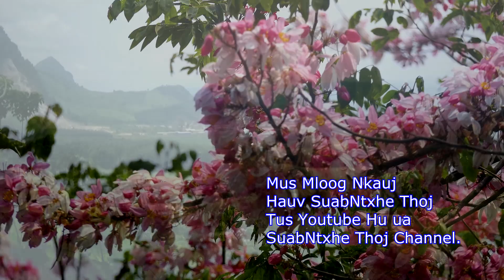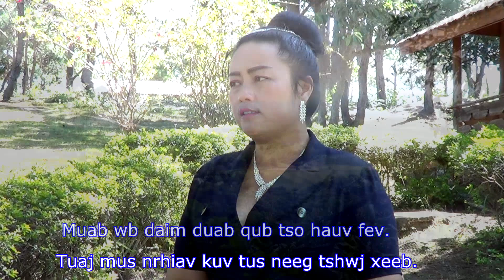SuabNtxhe Thoj - Siv Fev Thaum Laus, ( Official Music Video ) 11/5/2019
Ib Tsoom Phooj Ywg Yog Nej Leej Twg Nyiam Raug SuabNtxhe Cov Nkauj No Thov Mus Pab txhawb Nws Tus Youtube Thiab.
SuabNtxhe Thoj Channel.

Provider                         T & Y Production.
Title Song:                    Siv Fev Thaum Laus.
release                          11/05/2019 at 9:42 AM
Running Time:              4:52
Lauguage                     Hmong
Artist :                           SuabNtxhe Thoj.
Song Witter                  SuabNtxhe Thoj.
Music Composer         Yeng Kong Vang.
Recorded Studio:         Yia Her
Camera and Edited:     SuabNtxhe Thoj
Location                        Laos